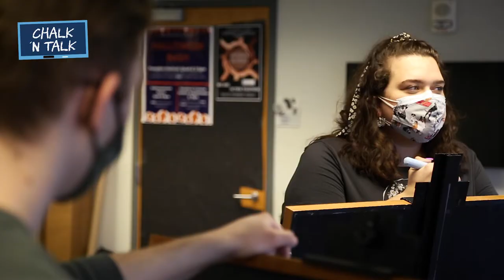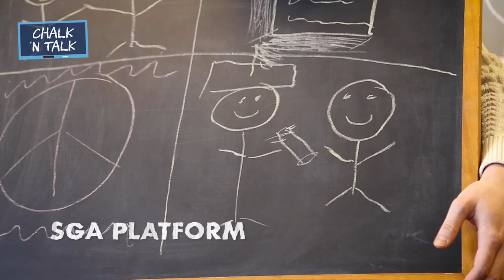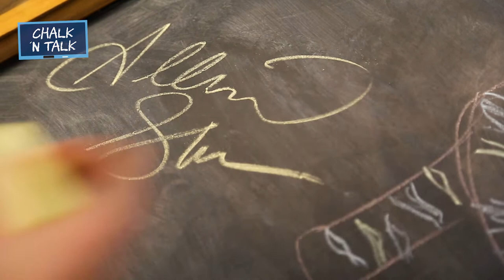Westminster College: Chalk 'n Talk: Student Government Association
On this week's episode of Chalk 'n Talk, we chat with members of Student Government Association's newly elected Slate Pollio. We're joined by President Noah Pollio, Vice President Allison Sherman and Community Engagement Chair Olivia Jacobson to discuss SGA, why it's important and whether or not Noah is a scary person.

Let's chalk about it!

From the same team behind Westminster College's social media shows like the Skinny on Westminny, Good Guy, Great Show and Jack in the Box, Chalk 'n Talk is a new weekly student talk show. It's a socially distanced, COVID-safe conversation about various campus topics with students, faculty and staff. It's also an art show. Sort of.